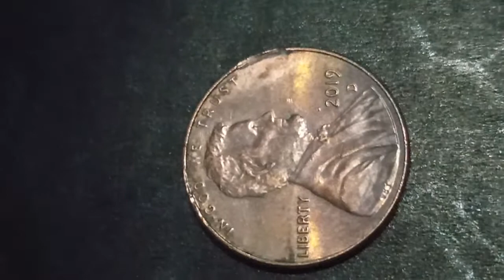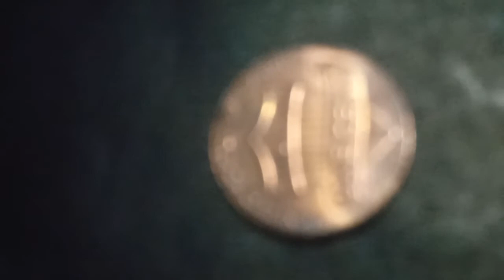One cent bronze coin